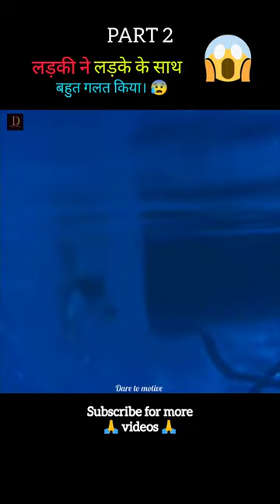Hungry girl full movie explain in Hindi/Urdu Part 2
Hungry girl full movie explain in Hindi/Urdu

Title - Hungry girl

4k HD movie